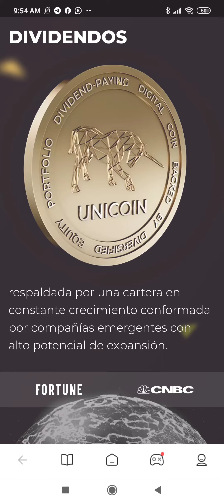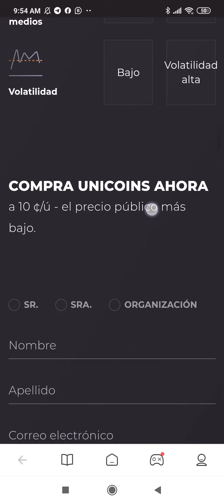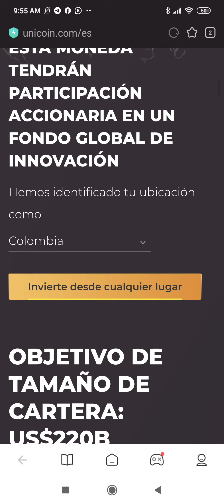Unicoin activo digital presente en Col4.0 Bogotá 2022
Unicoin es una moneda respalda por por activos.